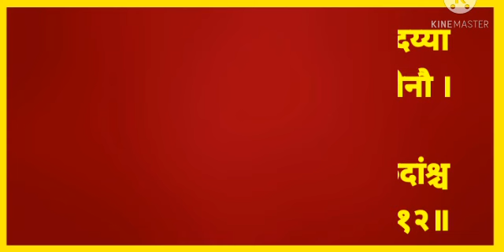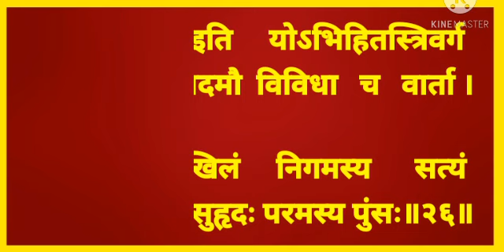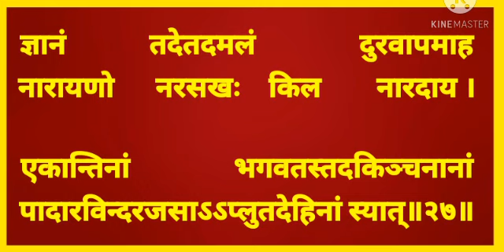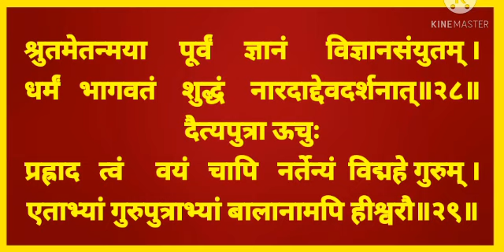सप्तमःस्कन्धः षष्ठोऽध्यायः with lyrics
श्रीमद् भागवत महापुराण संस्कृत मूल पाठ सप्तम स्कंध  छठवां अध्याय अक्षर सहित सरल विधि से पाठ करना सीखें